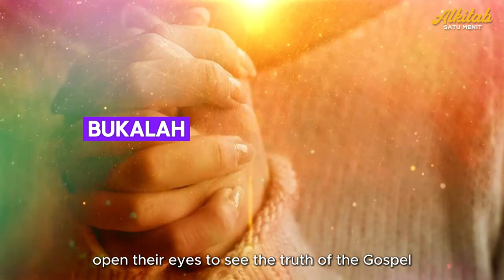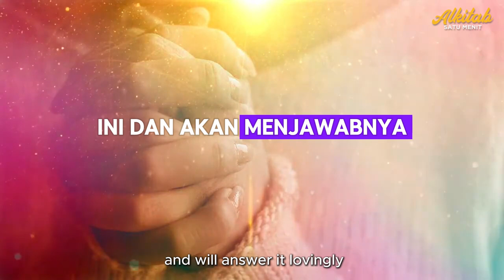Doa syafaat bagi keselamatan jiwa-jiwa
Kamu bisa menyesuaikan doa-doa ini dengan kata-katamu sendiri, sesuai dengan perasaan dan harapanmu. Tuhan Yesus menyertai selalu 💖